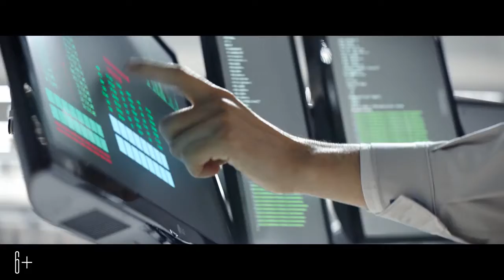РОБО фильм 2019 Владимир Вдовиченков, Мария Миронова, ТРЕЙЛЕР #2 на русском 1